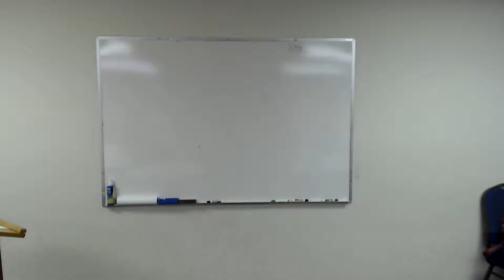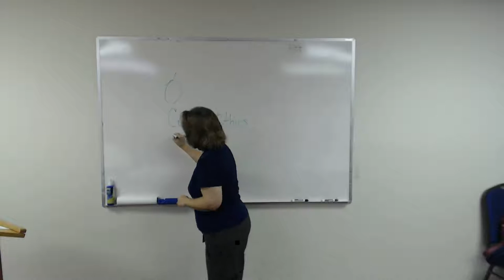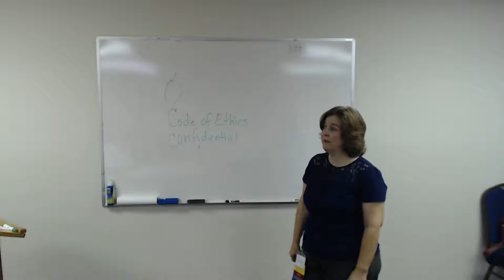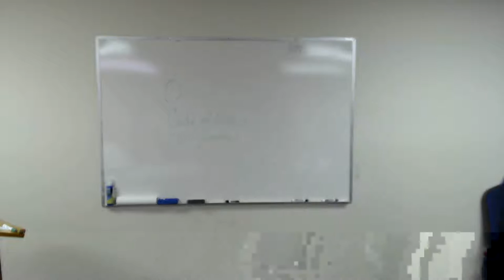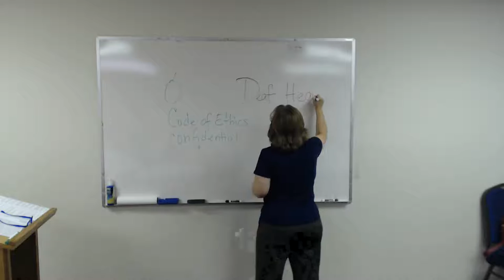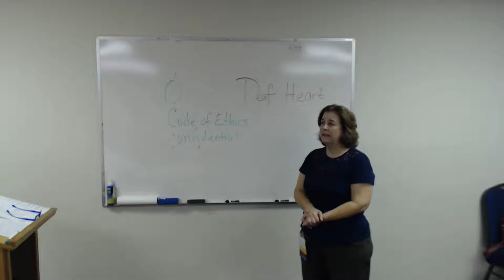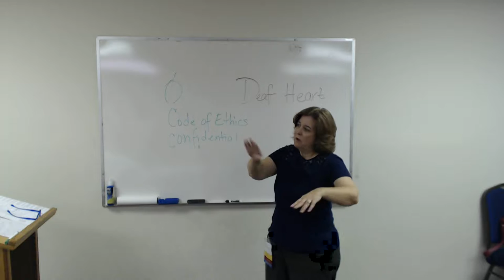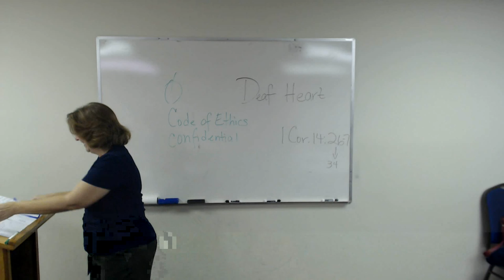Does the RID CPC apply to Church Interpreting? Frances Smallwood, June 6, 2016